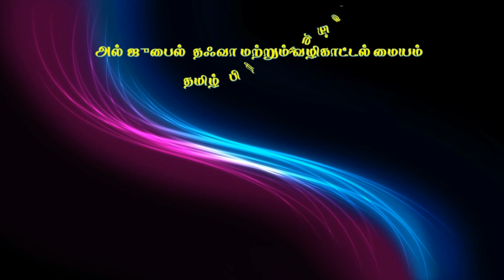நபியவர்கள் விரும்பிய நல் அமல்கள், வழங்குபவர் : S.Yaser firdousi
ஜும்ஆ குத்பா
நபியவர்கள் விரும்பிய நல் அமல்கள்,
வழங்குபவர் : S.யாஸிர் ஃபிர்தௌஸி
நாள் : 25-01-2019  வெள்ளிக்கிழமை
இடம் : போர்ட் கேம்ப் பள்ளி, அல்-ஜுபைல். சவூதி அரேபியா